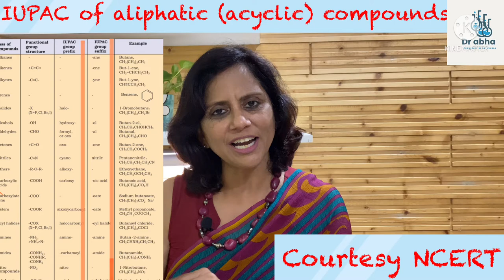IUPAC nomenclature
IUPAC nomenclature, Naming of organic compounds .Concept of root word , primary suffix, secondary suffix , primary prefix, secondary prefix. Preference series , suffix name and prefix name of a functional group.

Content by :
Dr Abha Singh , pedagogue, facilitators (chemistry)

She has been associated with educational brands like DPS ( core school) best in NAVI mumbai, Yadavindra public School ( One of best boarding school of Punjab) , Vivek High School Chandigarh, Ryan group Mumbai & DAV school.

She was head of department (chemistry) in DPS Nerul.

She has been Asstt Head examiner for CBSE evaluations, Centre superintendent for AIPMT ( now known as NEET) , Dy Centre Superintendent for JEE ( mains)  earlier known as AIEEE & CBSE board examinations.